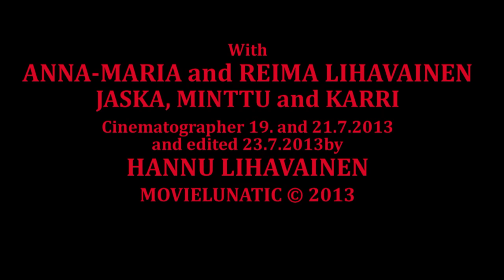Eläimellistä menoa! - Animal life go by! Dog- कुत्ता - কুকুর - ຫມາ - สุนัข - पशु जीवन बीत जाता है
An older male tries to subdue a younger male, nothing obscene!
Vanhempi uros yrittää alistaa nuorempaa urosta, ei mitään säädytöntä!

Karri Viipurista noudettu sekarotuinen koira on varsinainen Viipurin vilkas ja Duracell Dingo. Virtaa riittää vaikka muille jakaa, varsinainen vieterikoira. Leikattu uros sai Jaskan aivan hurmioon ja Jaska yritti koko ajan päästä "asiaan". Koirilla oli hauskaa, Jaskalta vain loppui kunto Karrin höykkyytyksessä. Minttu tyytyi pomottamaan ja komentamaan poikia, ei viitsinyt rasittaa itseään.

seropi, sekarotuinen piski, moropi, monirotuinen piski, mulropi, multirotuinenpiski,

Northern Ostrobothnia, Pohjois-Pohjanmaa, Norra Österbotten, Ostrobotnie du Nord, Nordösterbotten, L'Ostrobotnia settentrionale, Ostrobótnia do Norte, Kuzey Ostrobothnia, 北ポフヤンマー県, 북포흐얀마 지역, Се́верная Остробо́тния, 北博滕區, Bόρεια Οστροβόθνια,